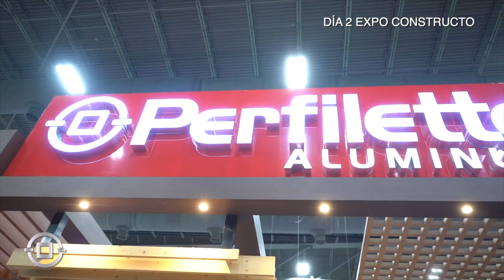Día 2 en Expo Constructo 2023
¡Esto se vivió en el 2do día de Expo Constructo!

Recibimos visitantes en nuestro stand de diferentes ramos de la Construcción e Ingeniería. Si aun no nos has visitado, te esperamos el día de hoy a partir de las 12: 00 pm en Cintermex Monterrey, Nuevo León.